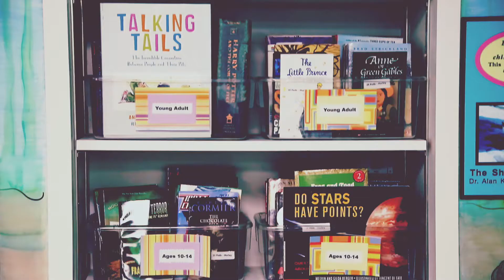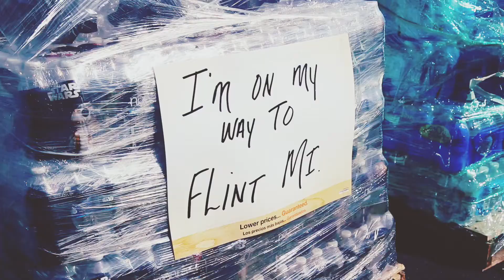Tegan Marie Flint Water Crisis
I had the great pleasure to interview Tegan Marie. At 12 years old, Tegan is the youngest country music artist ever to be signed by Warner Music Nashville this summer. But what's truly more remarkable than her music success is that she was already giving back to her community in a significant meaningful way. The Flint, Mich., native began sharing her vocal talents on the Sweety High website when she was just seven years old. She gained tons of young followers over the years.  With her growing platform, Tegan wanted to share what she was doing for her community and maybe even inspire some of her fans to give back. When the Flint Water Crisis occurred, Tegan Marie quickly sprung into action. Tegan Marie knew she needed to something and quickly to help her hometown.  Tegan had a large, active fan base, who she helped to rally and raise thousands of dollars to help the water crisis’ victims. Tegan Marie debuted the song, "Lucky Me,” and 100% of the proceeds from the song were donated to Hurly’s Children’s Hospital in Flint, which is a part of the Children’s Miracle Network and took care of the victims of the crisis. The singer also teamed up with artists NASH and Granger Smith to throw a benefit concert, which raised $20K for the hospital. Tegan Marie continues to call Flint her home and stays active in the community, and her contributions during the crisis have a lasting, powerful effect for a 12-year-old girl to make!